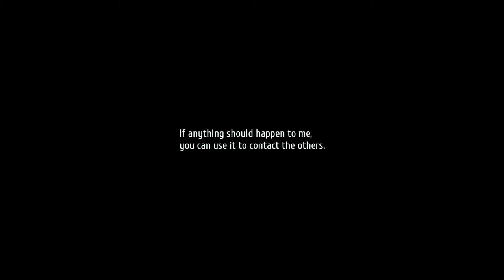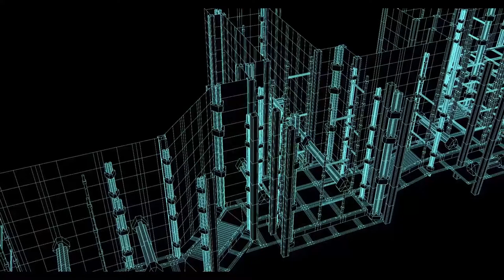THE ADVENTURE CONTINUES! - Trails of Cold Steel IV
Hey! How're you doing?
We gonna play the final chapter of the Cold Steel series. It's gonna be great!
This episode is just a giant prologue with dialogue and stuff, so be warned if that's not your thing.
Anyways, let's begin.

Heh.